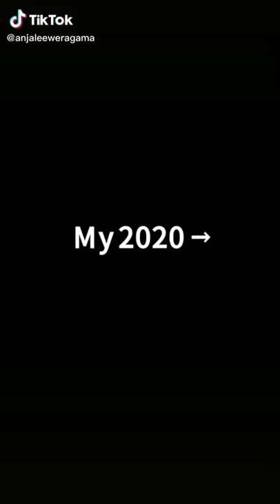Lee Jong - Suk And Lee Bo - Young Cute Photos Tiktok